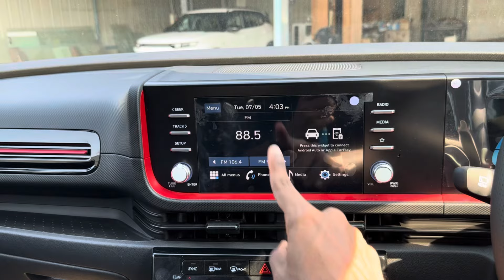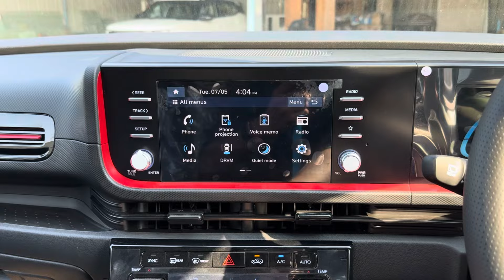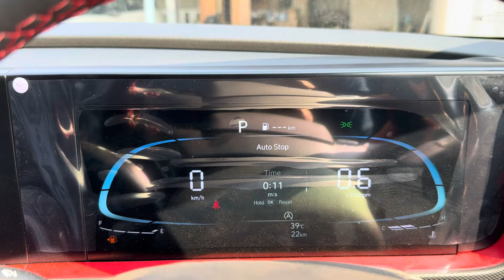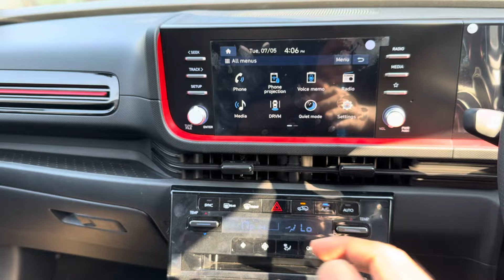Creta N-Line N8 Base Variant வாங்கலாமா?,Tamil Car Review,All Details Explained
In this video i have explained in detail about the all new Hyundai Creta N8 Base Variant

Address:
LOTUS HYUNDAI,
No.216, GANAPATHY IN, 217, Mettupalayam Rd, Kuppakonam Pudur, Coimbatore, Tamil Nadu 641043.

Available Branch :
Mettupalayam Road, Saravanampatty, Annur